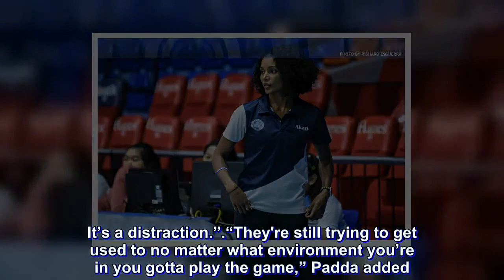PVL: Padda unhappy with Adamson's attitude towards 'dead' arena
Adamson University head coach Air Padda was particularly unhappy with her team’s attitude Sunday against College of St. Benilde in the Premier Volleyball League Season 2 Collegiate Conference.

A far cry from the usual arena atmosphere during their games in the UAAP, Padda felt that her wards were distracted by a rather quiet environment inside the FilOil Flying V Centre in San Juan with only 230 spectators watching the game live according to the official game stats.

“With our team, I know, like, in the beginning of the match the arena was dead,” said Padda. “Like, there was no music, barely any audience. I try to tell them ‘you can’t let that dictate how hard you play’. It’s a distraction.”

“They're still trying to get used to no matter what environment you’re in you gotta play the game,” Padda added.

Adamson managed to win their second straight match with a four-set win over College of St. Benilde, 25-22, 22-25, 25-22, 25-21, in a victory that Padda described as ugly.

The mentor pointed out that they threw away too many free points off their errors – a total of 30 – and some her players failed to deliver.

“It’s like I just started talking to them about stats this week and really breaking down stats and sometimes they’re like ‘Oh coach I got 12 points’ but ‘yeah but you also committed 12 errors. You scored 12 points for your team but you also scored 12 for them so now you’re at 0.’ And that’s where our inconsistency lies,” she said.

“We’re like scoring points for us but we’re also scoring just as many points to the other team.”

Padda hopes to see a better showing from her players when they take on UAAP team Far Eastern University next Sunday.

“I’m actually looking forward to it. You know when we play teams at a higher level we tend to play up to that level. Surprisingly, I know we’ll do much better than how we played today and in our previous match. It worries me, I’m like, that’s where inconsistency lies,” she said.